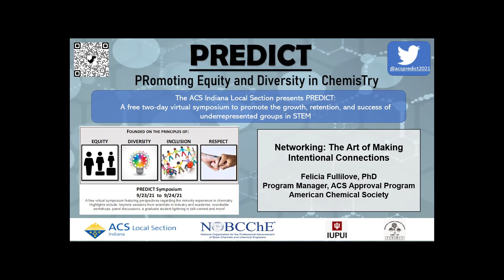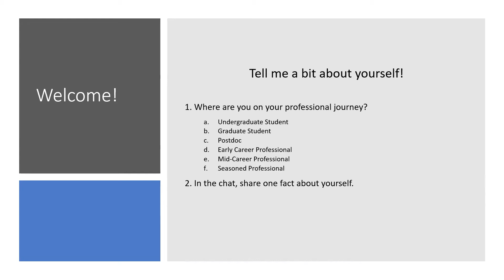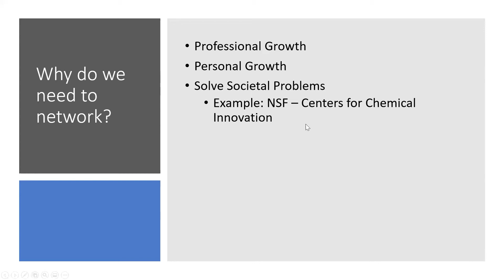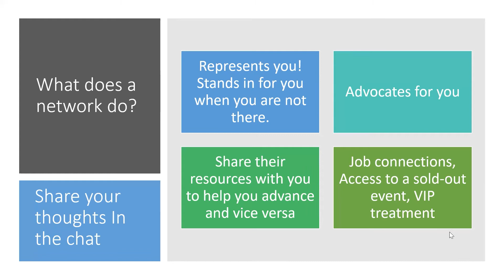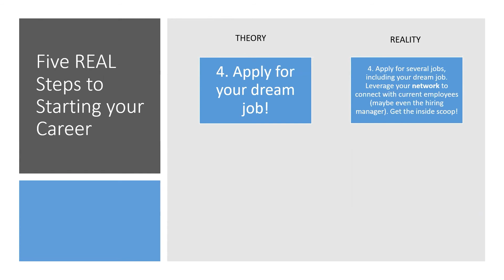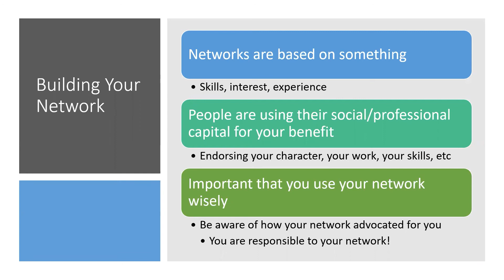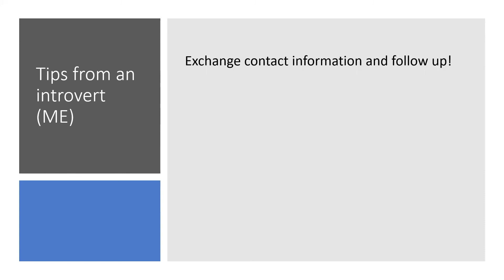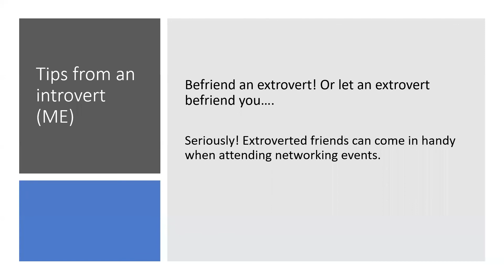Networking: The Art of Making Intentional Connections - Felicia Fullilove, PhD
Felicia Fullilove is Program Manager, ACS Approval Program, American Chemical Society